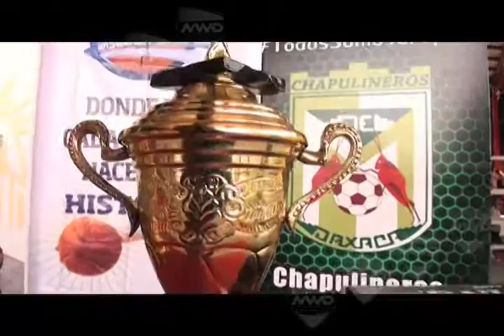Premiacion Liga Municipal de Basquetbol Oaxaca MVM Deportes